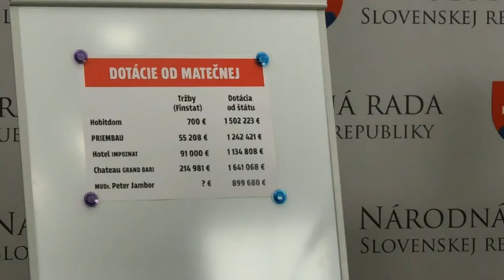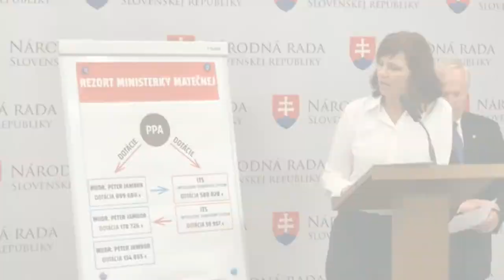Ministerstvo pôdohospodárstva ďalej udeľuje miliónové dotácie pochybným firmám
Upozorňujeme na podozrivo vysoké dotácie od štátu pre firmy, ktorých tržby sú neporovnateľne nižšie, než samotná dotácia. Takéto neúmerne vysoké dotácie iba zbytočne znechucujú všetkých ostatných podnikateľov, ktorí si musia na rozvoj podnikania zarobiť alebo požičať z banky, a ktorí často nedokážu konkurovať takto dotovaným projektom.

Na aktuálnej schôdzi preto predkladáme návrh zákona, v ktorom okrem iného navrhujeme výšku dotácie obmedziť na 30 percent ročných tržieb podniku. Štát má podnikateľov podporovať, nie kompletne financovať ich súkromné podnikanie.

Spoločnosť Hobitidom, s.r.o., ktorá s tržbami 700 eur dostala od štátu dotáciu viac ako 1,5 milióna eur, chce v obci Štiavnické Bane postaviť hobití dom.

Majiteľ druhej firmy, PIREMBAU, s.r.o., s tržbami 55-tisíc eur a dotáciou viac ako 1,2 milióna eur bol členom predstavenstva firmy SL SLOVAKIA, a. s., ktorá vyhrala verejné obstarávanie štátnych lesov, aj keď mala voči štátu dlhy.

Tretiu firmu s nízkymi tržbami a obrovskou dotáciou, Hotel IMPOZANT, s.r.o., vlastní kamarát podpredsedu parlamentu Andreja Hrnčiara, ktorý strane Sieť požičal dodávku na predvolebnú kampaň a v minulosti bol spomínaný vo viacerých kauzách.

Najzaujímavejší je ale posledný príjemca dotácií. Peter Jambor bol spomínaný vo viacerých kauzách v Českej republike, založil a bol predsedom predstavenstva spoločnosti GLOBE 21, ktorá zohrala dôležitú úlohu v prípade Duckého zmeniek. U nás dostáva dotácie z eurofondov, ako aj zákazky od štátnych orgánov. Ministerstvo mu pod pani Matečnou schválilo tri dotácie spolu za viac ako 1,2 milióna eur.

Peter Jambor má v obci Považany dokonca čiastočne na tých istých parcelách vybudovať Ubytovací komplex, produkčný skleník aj skladovacie  a pozberové  zázemie. Urobil aj verejné obstarávanie a dve najväčšie zákazky vyhrala bratislavská firma ISTERCOM, s.r.o. Jej majiteľ je konateľom a konečným užívateľom výhod ďalšej firmy ITS - Intelligent Transport System, s. r. o., ktorá tiež dostala od ministerstva dve dotácie vo výške 640 tisíc eur. Vo verejných obstarávaniach vybrala na oba projekty piešťanskú firmu ENEX GROUP, s.r.o. Tá sídli podľa obchodného registra na rovnakej adrese, akú si uvádza Peter Jambor. A pekáreň chce postaviť v obci Považany na tých istých pozemkoch Petra Jambora, na ktorých už on realizuje svoje tri projekty. Pôvodne mala firma na nich vysadiť aj ovocný sad, ale dodatkom k zmluve sa výsadba sadu presunula na iný pozemok, ktorý vlastní Pavol Jambor, pravdepodobne brat Petra Jambora.

Takéto schémy sú problémom. Štát prepláca 45 percent nákladov, druhých 55 percent musí dať daná firma. Ako dá firma s ročnými tržbami tisíc eur na projekt 55 percent, čo v tomto prípade znamená ďalšieho 1,6 milióna eur? Môže ísť o klasické nafukovanie rozpočtu. Videli sme to pri mnohých projektoch, kde reálne ceny boli doslova vynásobené nejakým koeficientom,  v konečnom dôsledku boli dvoj alebo trojnásobné oproti reálnym sumám.

Fungujúce poľnohospodárstvo a podpora pre ľudí, ktorí majú skutoční záujem hospodáriť na pôde, sú jednými z dôležitých národných záujmov Slovenska. Situácia v rezorte pôdohospodárstva je vážna, a preto budeme aj s našimi opozičnými partnermi hľadať riešenie, ako riešiť aspoň tie najvypuklejšie problémy rezortu.